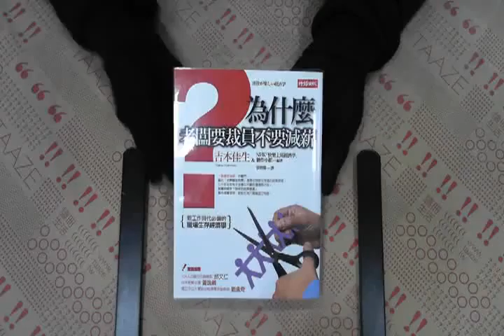TAAZE｜為什麼老闆要裁員不要減薪？ 二手書書況 9571351113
TAAZE｜讀冊生活網路書店「為什麼老闆要裁員不要減薪？」，找二手書請至